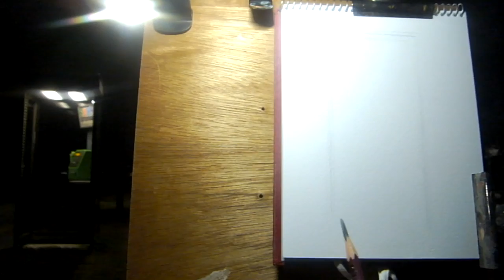夜の電話ボックスを鉛筆で描く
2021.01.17（月）の20時〜21時の辻堂海浜公園にある電話ボックスをF0スケッチブックに鉛筆で描いてみた。

　わたしは何か実験的なこと、挑戦的なことをやるときにワクワクします。このワクワク感をかんじることが人生の推進力になっています。以前から温めていたアイディア「夜景を描く」を実現してみました。夜景は、街灯の下に陣取れば描けると思っていましたが、そこが必ずしも眺めがよい場所とは限りませんし、いつ照明が消えるか分かりません。実際に今回の夜間スケッチ中にも真上にあった街灯が突然消えてしまいました。現代は、ブックライトも発達していますので、それをスケッチに応用することができます。今回は、クリップ型の充電式ミニブックライトを使ってみました。輝度が心配だったのですが充分な明るさでした。ライトを最強にしても5時間連続点灯しますし、大きさも手のひらサイズの小型で超軽量です。
　スケッチで気になるのは通行人ですが、深夜ですし季節柄ほとんど誰も居ません。この日は、夜にうろつく人がいて、ゴルフのスイングの練習をしたり、閉じられた県営の駐車場でスケボーの練習をする若者や、ベンチでスマホを見ている人もおりました。暖かくなると増えてくると思われます。夜間スケッチはなかなか楽しいものですが、これを女性が一人がやるのは危険かもしれませんね。

作画・編集：加藤賢亮（アトリエKENRYO代表・中央美術協会理事長）